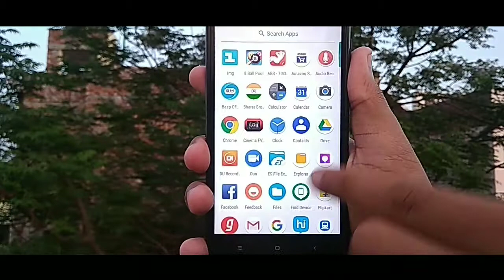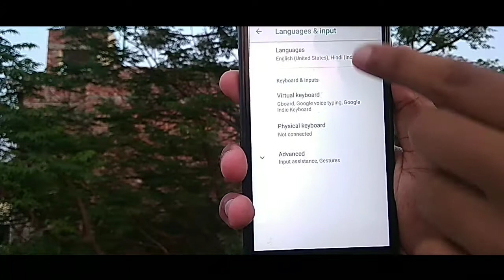How to use Google Assistant in Hindi | JD TECH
JD tech
jd tech
jdtech
JDTECH